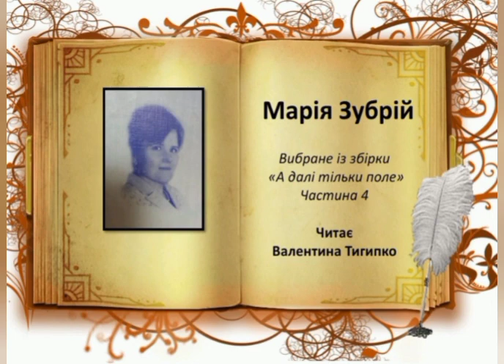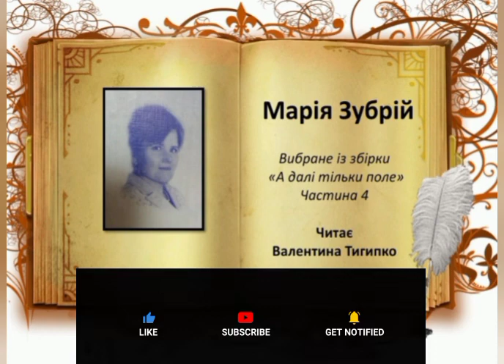Вибране із збірки "А далі тільки поле" Марія Зубрій ч.4 читає Валентина Тигипко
Вибране із збірки "А далі тільки поле"
Марія Зубрій ч.4
читає Валентина Тигипко